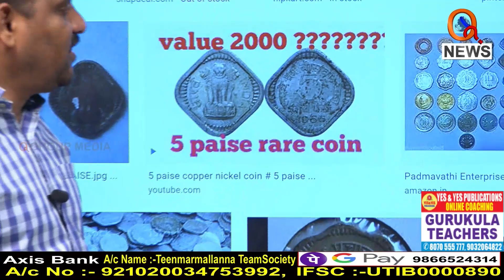పాత రోజులు యాది చేస్కున్న మల్లన్న : New Currency Coins | TeenmarMallanna - QNewsHD